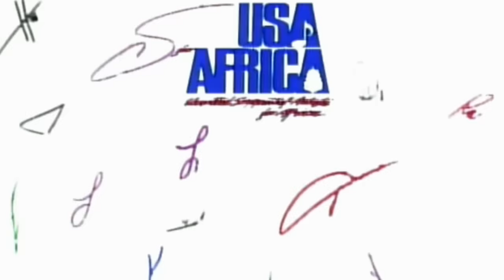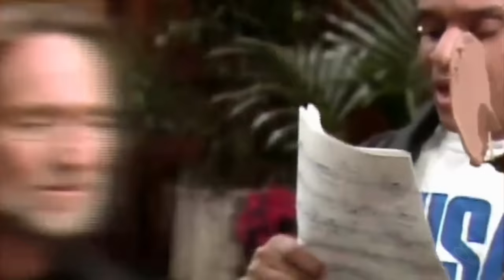USA For Africa - We Are The World [vocals only] + rare outtake version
This is a 'vocals only' version of "We Are The World", highlighting the unique voices of many of the most popular singers of the time. ALSO, at 6:42, a rehearsal of "We Are The World" including a fun, run-through, prior to the final take. LIST OF VOCALISTS (in order of appearance):
 • Lionel Richie
 • Stevie Wonder
 • Paul Simon
 • Kenny Rogers
 • James Ingram
 • Tina Turner
 • Billy Joel
 • Michael Jackson
 • Diana Ross
 • Dionne Warwick
 • Willie Nelson
 • Al Jarreau
 • Bruce Springsteen
 • Kenny Loggins
 • Steve Perry
 • Daryl Hall
 • Huey Lewis
 • Cyndi Lauper
 • Kim Carnes
 • Bob Dylan
 • Ray Charles

And please share on your Facebook and wherever possible! :-D and do you really, really like it? (Global Music Project, our favorite music charity), supporting music globally.

This channel is for all of us who love GREAT VOICES. There's something very intriguing about hearing just the voice. This is a special showcase featuring some great vocalists, giving us a glimpse into the recording and even the effects that were used on the voices (which normally get lost in the mix). No effects were added to these and any instruments you do hear are all from the original recordings. Headphone listening encouraged. (Our apologies to the other musicians in the video who aren't being heard.)

We encourage you to show some love for the original versions of these videos and go find and watch them.

Support our YouTube channel by making a donation to our favorite music charity, Global Music Project